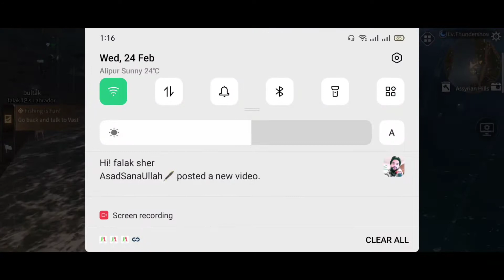Life after Fight with a group